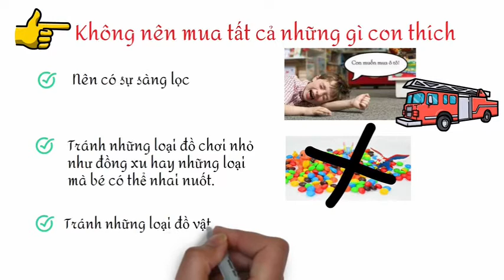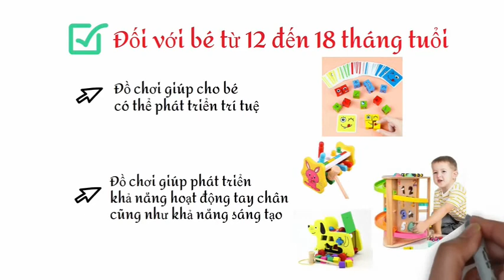Bật mí 4 cách lựa chọn đồ chơi an toàn cho bé theo độ tuổi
Đồ chơi không chỉ đơn giản là món đồ để bé chơi đùa mà còn là cách đơn giản nhất để giáo dục sớm, giúp trẻ thông minh, phát triển trí tuệ, nuôi dưỡng cảm xúc và phát huy trí tưởng tượng, sáng tạo. Tuy nhiên, giữa một thế giới đồ chơi cho bé vô cùng đồ sộ như hiện nay thì việc chọn lựa đồ chơi thông minh, đồ chơi giáo dục phù hợp với sự phát triển của con không phải dễ dàng. Mỗi độ tuổi khác nhau bé sẽ có những sở thích và cá tính riêng biệt, vì vậy việc lựa chọn đồ chơi trẻ em theo độ tuổi là vô cùng cần thiết.

Trước hết. bạn cần lưu ý hai điều khi chọn đồ chơi cho bé để đảm bảo an toàn:
- Không nên mua tất cả những gì con thích:
Bạn nên có sự sàng lọc trước khi quyết định mua cho con bất kỳ thứ đồ chơi nào. Trên thị trường hiện nay có rất nhiều loại đồ chơi tràn lan, có thể làm bằng những chất liệu gây hại cho bé.
- Lựa chọn địa chỉ tin cậy an toàn:
Nếu không chọn lựa kỹ càng, tiếp xúc với đồ chơi độc hại lâu, bé có thể mắc rất nhiều bệnh nguy hiểm. Ví dụ: các bệnh về đường hô hấp, viêm da, kích ứng, hay tình trạng ngộ độc khi bé không may nhai, nuốt đồ chơi từ những chất liệu không an toàn.

Sau đây. là 4 cách lựa chọn đồ chơi an toàn cho bé theo từng độ tuổi.
- Đối với bé dưới 5 tháng tuổi: Nên lựa chọn những loại đồ chơi mà bé sẽ hoạt động được cả bàn tay và ngón tay, những loại đồ chơi bé có thể cầm nắm dễ dàng, phát ra tiếng động sẽ kích thích não bộ của trẻ hơn.
- Đối với bé từ 6 đến 12 tháng tuổi: Nên chọn những loại đồ chơi có màu sắc sặc sỡ, đồ chơi có thể phát nhạc hoặc những tiếng con thú vui nhộn sẽ khiến trẻ thích thú.
- Đối với bé từ 12 đến 18 tháng tuổi: Nên chọn những đồ chơi thông minh giúp cho bé có thể phát triển trí tuệ. Hoặc bạn có thể chọn những loại đồ chơi vận động tinh giúp phát triển khả năng hoạt động tay chân cũng như khả năng sáng tạo.
- Đối với bé trên 1 tuổi:
Nên chọn những đồ chơi thông minh, đồ chơi giáo dục được mô phỏng đồ vật trong nhà hoặc những đồ dùng liên quan đến cuộc sống hàng ngày của trẻ giúp trẻ dễ dàng nhận biết các đồ vật trong gia đình, thế giới xung quanh. Khi trẻ từ 3 tuổi trở lên, có thể chơi những trò chơi mô hình, lắp ráp lego,... giúp trẻ có thể thỏa sức sáng tạo, nâng cao khả năng tư duy của trẻ.

Chúc bạn. có thể lựa chọn đồ chơi thông minh, đồ chơi giáo dục sớm cho trẻ tốt nhất đảm bảo an toàn và giúp trẻ phát triển tư duy toàn diện. Bé nhà bạn đang ở giai đoạn mấy tuổi và đang chơi những loại đồ chơi nào? Hãy comment dưới video này để chúng ta cùng thảo luận với  nhau nhé!